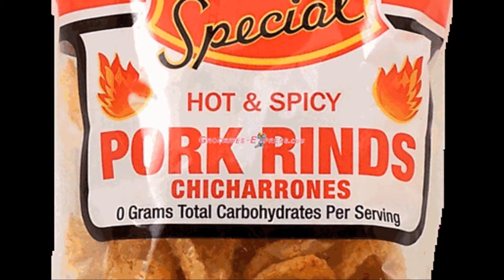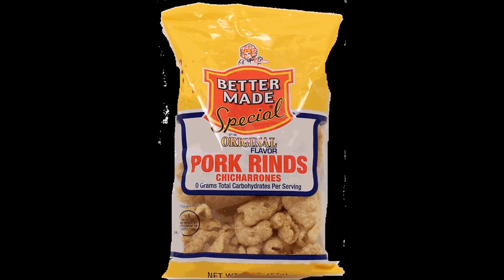Is The Fat Meat Really Greasy In Relationships?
The "Fat Meat is Greasy" is satire and a nexus point to why Men are fed up in Modern relations with issues like entitlement, fake beauty, and a myriad of this. The FMIG is a euphemism to the toxicity that permeates our community, and why SOME feel ENTITLED with reciprocity